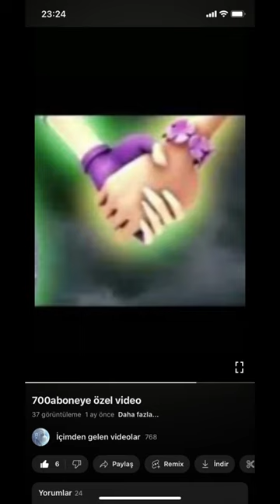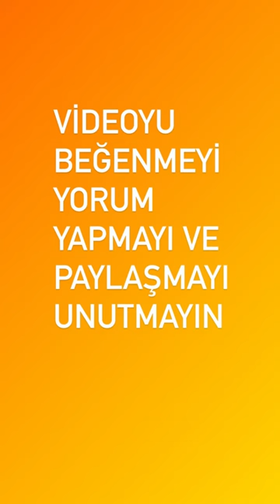777 abone ye özel video